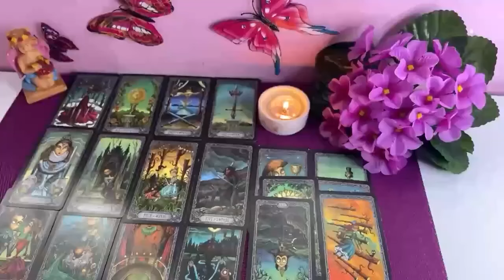TAURUS I HAVE BEEN READING THE TAROT FOR 20 YEARS AND I NEVER SAW THIS ❗️😱🔮 OCTOBER 2024 TAROT